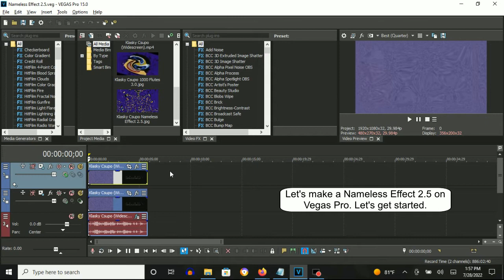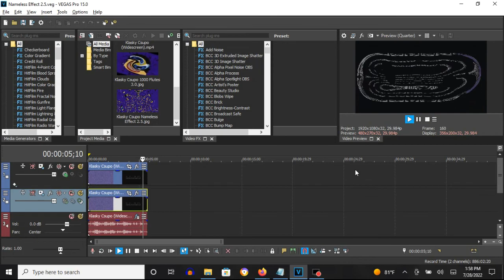How To Make Nameless Effect 2.5 On Vegas Pro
Made on Thursday, July 28, 2022, 5:09:03 pm to Thursday, July 28, 2022, 5:09:30 pm

How To Make Nameless Effect 2.5:

(VideoFX)

Compositing Mode: Custom...

Height Map - Nameless Effect 2.5

Amplitude:           1.000
Elevation:           1.000
Height Scale:        1.000

Source Channel:      Intensity
Smoothness:          31

Invert Source Data:                Without A Checkmark
Alpha Channel Scales RGB Channels: Without A Checkmark

(Default)

(AudioFX)

1st: Pitch Shift - Twelve Semitones Up (A01).

Mode:                                                                     A01, Music 1 (minimum flange, may echo)

2nd: Pitch Shift - Twelve Semitones Up (A01).

3rd: Pitch Shift - Twelve Semitones Down (A03).

Mode:                                                                     A03, Music 3 (less echo)

4th: Pitch Shift - Twelve Semitones Down (A03).